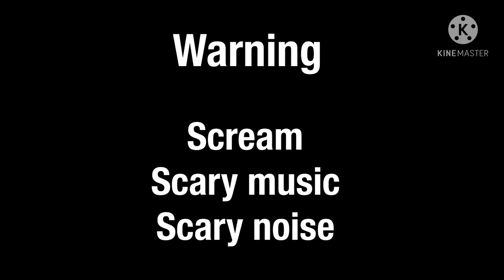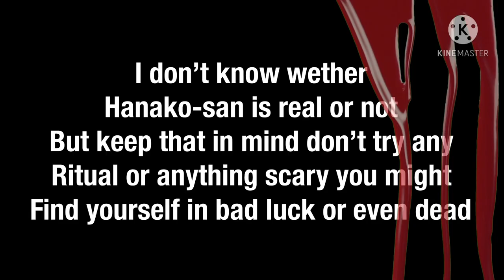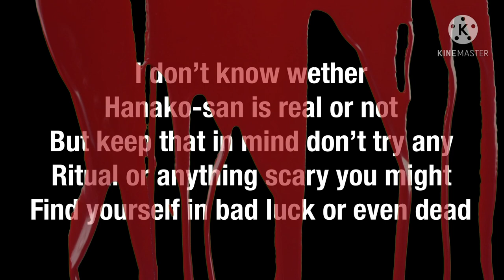Hanako-San | urban legend | horror movie | Gacha life | don’t play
I’ll try to post more scary video